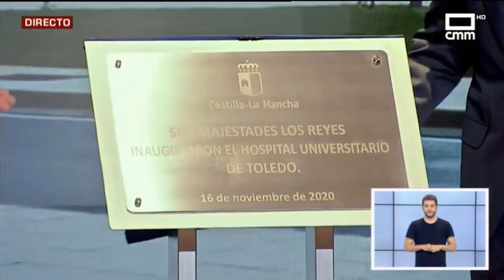🗣️ Discurso de Page en la inauguración del Hospital de Toledo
🏥 Ayer los Reyes de España procedieron a la apertura del nuevo Hospital de Toledo, un proyecto ilusionante que por fin se ha convertido en realidad.

Este fue el discurso completo del Presidente de Castilla-La Mancha⤴️